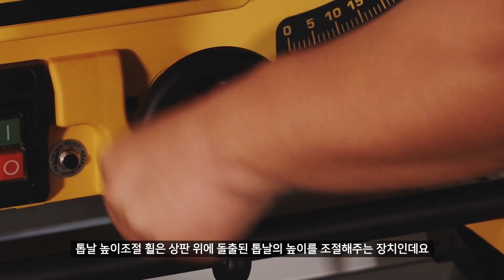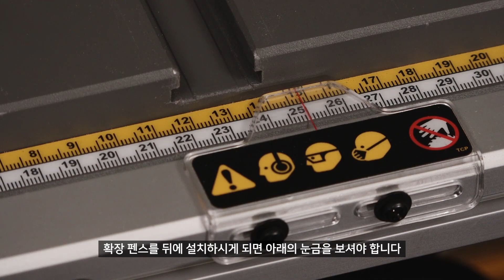[디월트 HOW TO] 목재 재단 필수품, 디월트 테이블쏘 (DW745)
오늘의 디월트 HOW TO는?

목재를 재단할 때 사용하는 디월트 10인치 테이블쏘(DW745)입니다.

디월트 테이블쏘 제품의 부분별 명칭부터
제품 시연까지 확인해보실 수 있으니
평소에 제품에 대한 궁금하신 점들이 있으셨던 분들은
이번 영상도 놓치지 말고 꼭꼭 끝까지 확인해주세요.

GUARANTEED TOUGH